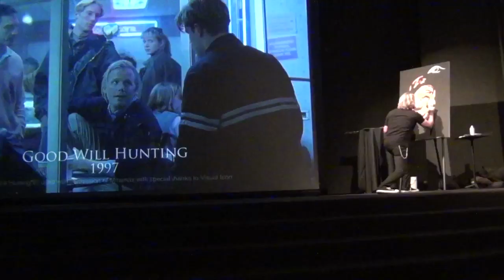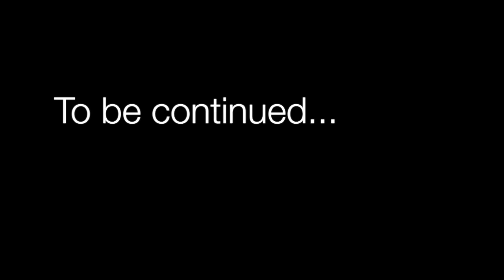Erik Wahl Speaker and Teaser Reel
Introduction and teaser video of amazing artist and keynote speaker Erik Wahl